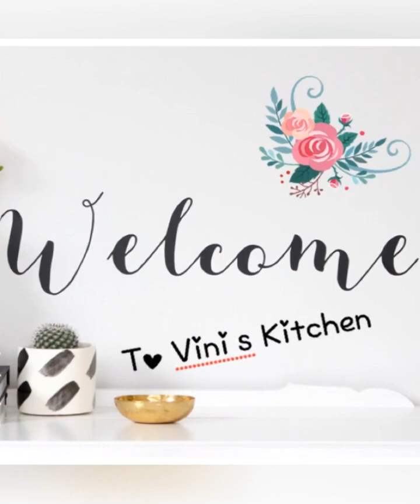അമ്മൂമ്മ സ്പെഷ്യൽ ചേന മോരു കൂട്ടാൻ // Ammuma Spl Chena Morkuttan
A simple curry that I enjoy when my Ammuma makes it